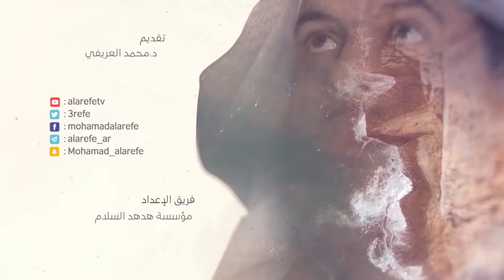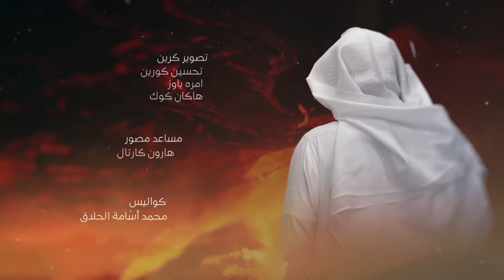العالم الأخير l الحلقة التاسعة والعشرون l أحوال الناس في المحشر l د محمد العريفي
برنامج العالم الاخير للشيخ محمد العريفى حلقات تشرح مراحل ما بعد الموت